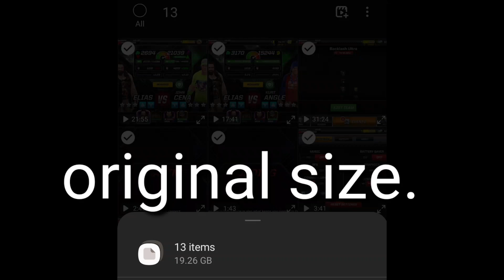Ultra Backlash ~ WWE Mayhem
WWE Mayhem is bigger & bolder than the rest, with fast-paced mobile arcade action and over-the-top moves!

Play as John Cena, The Rock, Brock Lesnar and ALL your favorite WWE Legends and Superstars in this high-flying, in ring, arcade action game. Take your WWE Superstars to the next level in weekly WWE RAW and SmackDown Live challenges!

Play through epic matches between WWE Legends and WWE Superstars to determine the greatest of all time, each with their own Signature Moves and Super Specials.

To know more you can -

To know more about reliance games.